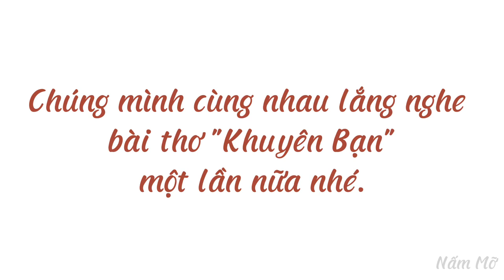Bài thơ Khuyên Bạn (Nguyễn Thị Sen) - Chủ đề giao thông - Đọc thơ cho bé nghe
Bài thơ: Khuyên bạn

Tu, tu ! Xình xịch
Con tàu chạy nhanh
Bạn chớ chơi quanh
Mà tai nạn đấy
Nếu bạn có thấy
Khi tàu chạy qua
Xin hãy tranh xa
Không ném đất đá
Thấy có người phá
Thì hãy báo ngay
Giao thông hằng ngày
Chấp hành cho tốt

Tác giả: Nguyễn Thị Sen